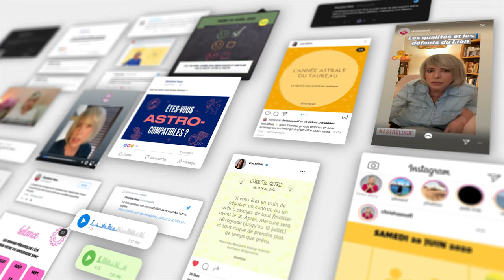Horoscope Bélier ♐️ Septembre 2024 ⏰ par Christine Haas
🌞 horoscope gratuit du signe du sagittaire pour le mois de septembre #2024 avec des conseils en astrologie et en psychologie.

⭐️ Retrouvez votre signe:
0:00 Introduction
0:06 Ambiance
2:15 Activités
4:02 Vie affective
5:51 Vos jours top
6:12 Bye bye